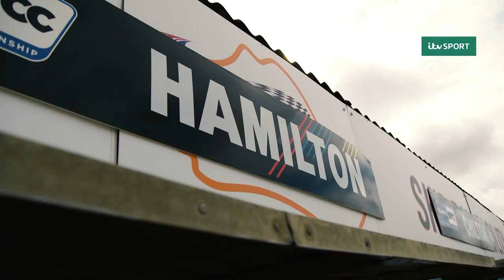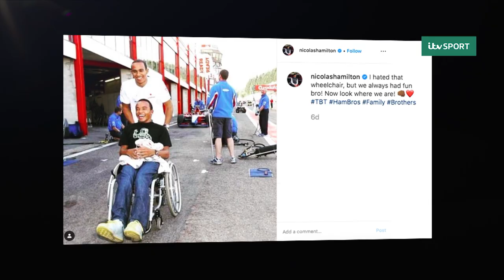Nic Hamilton on disability and racing in the BTCC